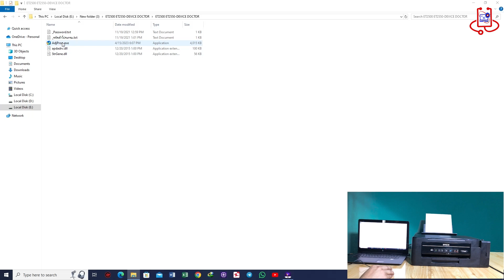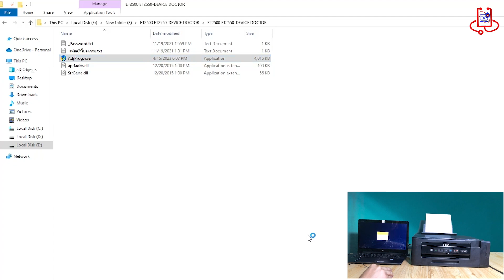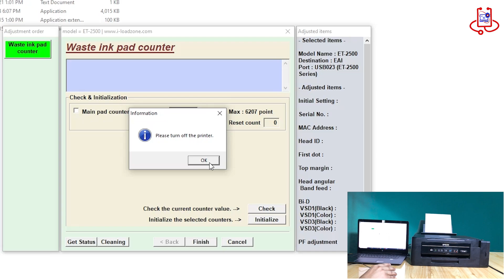How to Reset Epson ET-2500 and ET-2550 Waste Ink Pad: Step-by-Step Tutorial.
🌟 Welcome to Device Doctor! 🌟

In this step-by-step tutorial, we'll guide you on how to reset your Epson ET-2500 and ET-2550 printers to resolve waste ink pad issues. 🖨️✨ Follow along as we show you the easiest methods to get your printer back to normal in no time! ⏱️🔧